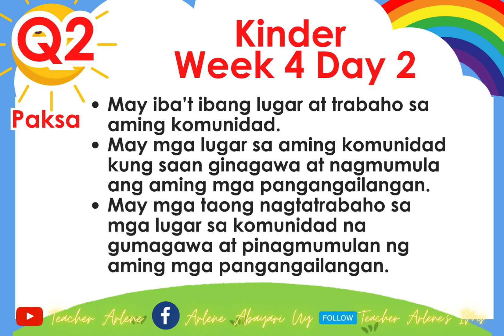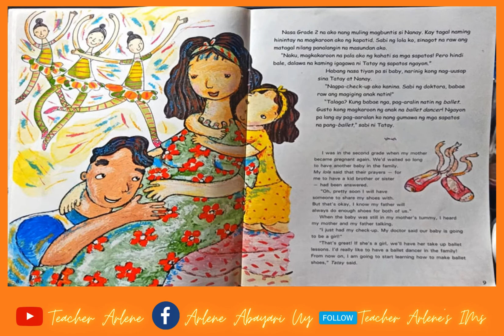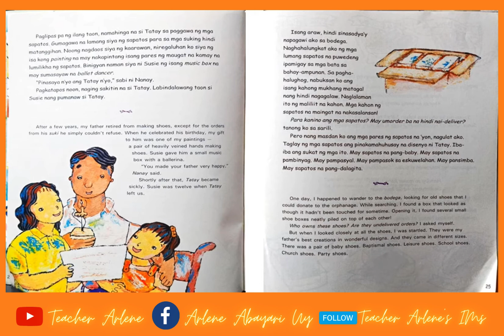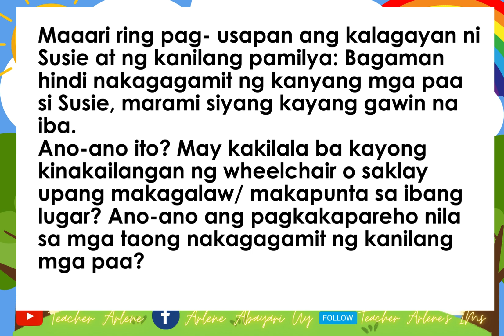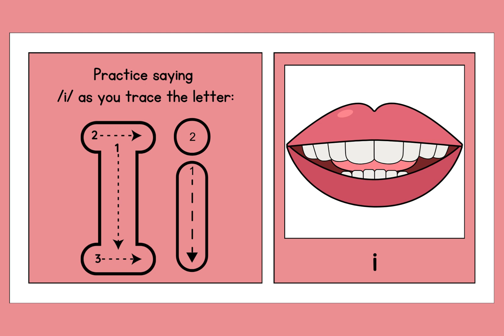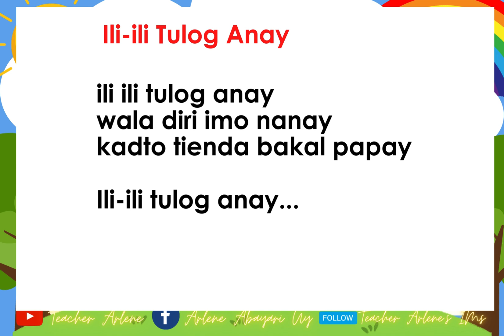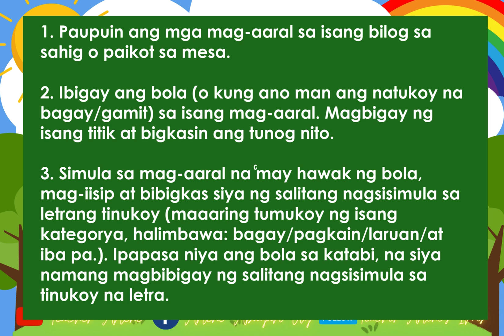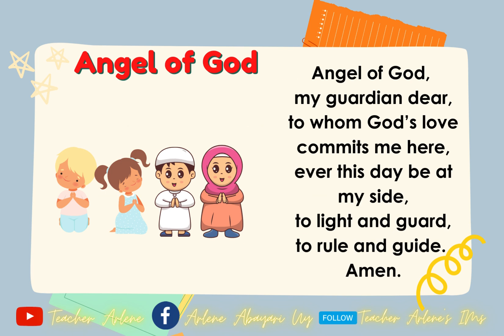Kinder Matatag Week 4 Day 2 Quarter 2 Sandosenang Sapatos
A. Pamantayang Pangnilalaman
The learners understand the value of discipline, honesty, respect, friendship, and care and concern.
B. Pamantayang Pagganap
The learners demonstrate proper discipline, honesty, respect, friendship, and care towards other people.
C. Mga Kasanayang Pampagkatuto
• Demonstrate proper ways of caring and protecting one’s community
• Recognize that sounding off letters form words
• Identify familiar sounds in the environment
• Describe the different places and persons belonging in one’s community
• Tell the names of the days in a week and months in a year
• Recognize different modes of transportation on land, water, and air used in the community
• Identify the positions (in, on, over, under, top, and bottom) and directions (left and right, front and back) of objects in one’s environment
• Demonstrate proper behavior in various situations and places in the community
D. Mga Layunin (Mensahe)
• Nalalaman na ang bawat bata at pamilya ay kabilang sa isang komunidad.
• Nakikilala ang iba’t ibang lugar sa komunidad kung saan ginagawa at nakukuha ang mga pangangailangan ng mga pamilya.
• Natutukoy ang iba’t ibang taong nagtatrabaho sa mga lugar sa komunidad, at kung ano ang kanilang papel sa paggawa ng mga pangangailangan ng pamilya.
E. Nilalaman/Paksa
May iba’t ibang lugar at trabaho sa aming komunidad.
May mga lugar sa aming komunidad kung saan ginagawa at nagmumula ang aming mga pangangailangan.
May mga taong nagtatrabaho sa mga lugar sa komunidad na gumagawa at pinagmumulan ng aming mga pangangailangan.
Mga Mensahe
May mga lugar sa aming komunidad kung saan ginagawa at nagmumula ang aming mga pangangailangan. Sa mga lugar na ito ay may mga taong nagtatrabaho upang gumawa ng aming mga pangangailangan.
Mga Katanungan
Ano-ano ang inyong pangangailangan sa araw-araw? Saan nakukuha ang inyong mga pangangailangan sa araw-araw?
Saang mga lugar sa inyong komunidad nakukuha ang inyong mga pangangailangan? Sino-sino ang mga taong nagtatrabaho upang gumawa ng inyong mga pangangailangan?
Kuwento What Are We Going To Buy? (Anong Bibilhin Natin?) (USAID/ Basa Pilipinas; Department of Education)
(Tala sa Guro: Ito ay isang wordless book. Sumangguni sa Teacher’s Guide ukol sa Storytelling to Young Children.)